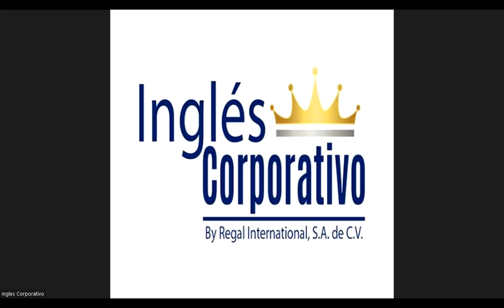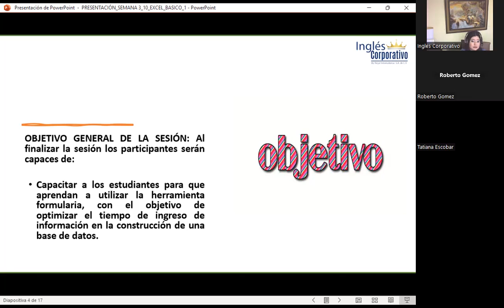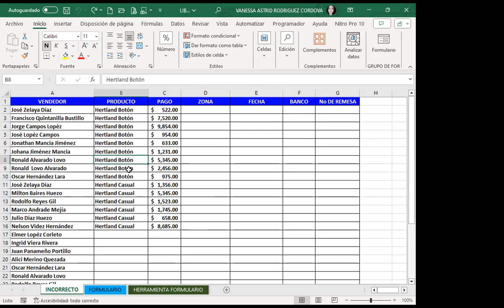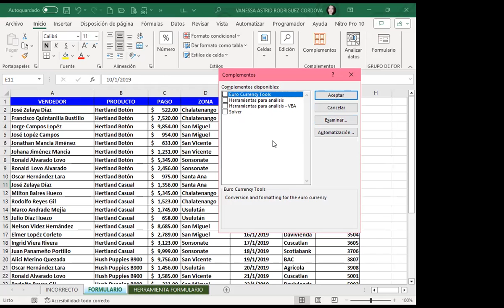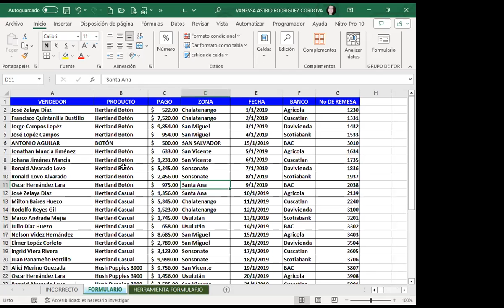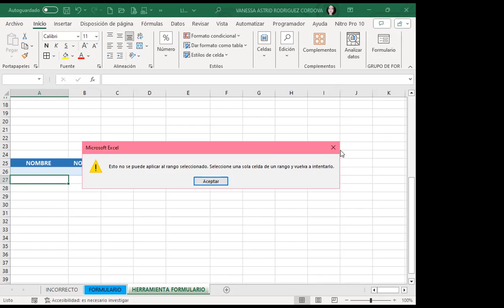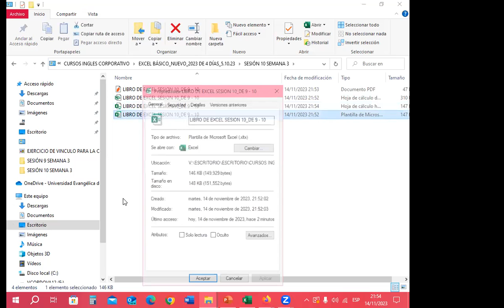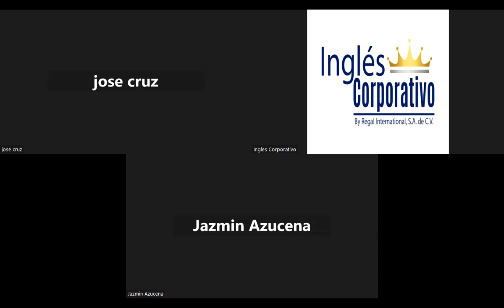Sesión10-EXB-01-9-10-PM-11-14-11-2023-Rodríguez-Herramienta de Formulario de Datos